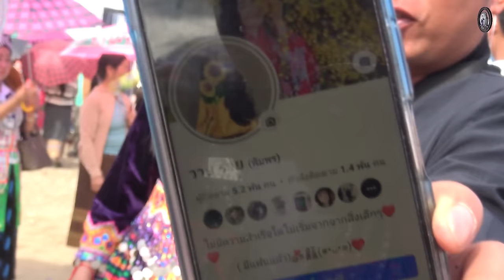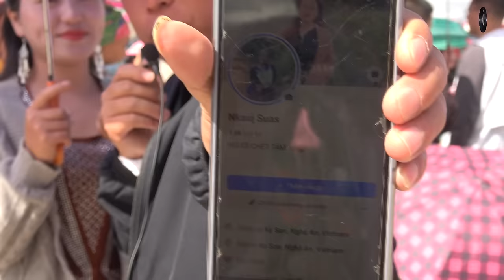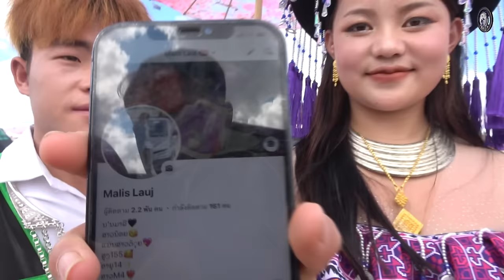hluas nkauj zoo nkauj peb caug xeev khuam xiab 6 xyoo 2024